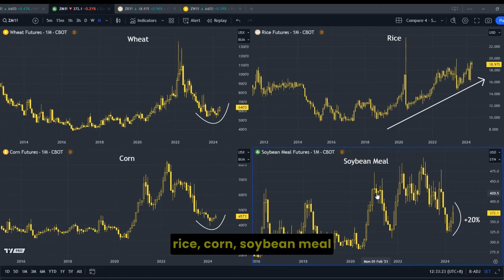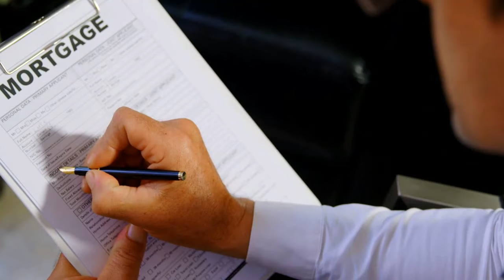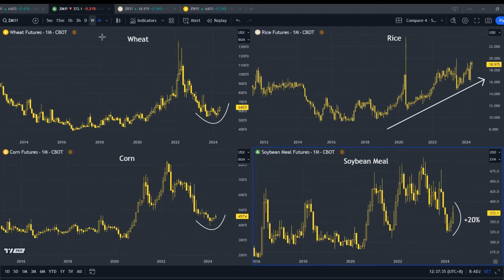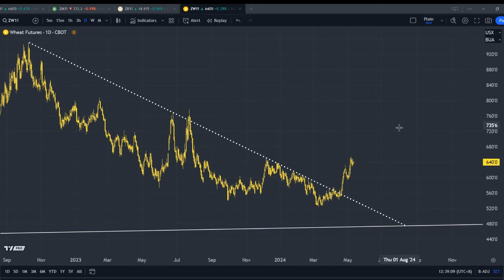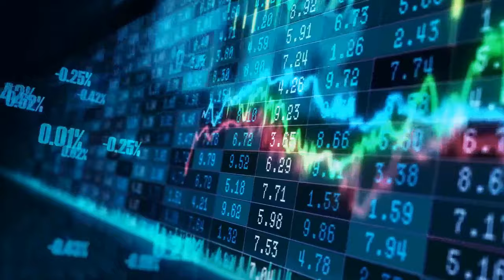Inflation is going to get hotter again - Inflation & Agricultural is on the Rise Again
Inflation is expected to rise again because the prices of staples such as wheat, rice, corn, and soybean meal have been increasing over the last two months. Additionally, we've seen a 20% increase in soybean meal prices since the low in February.